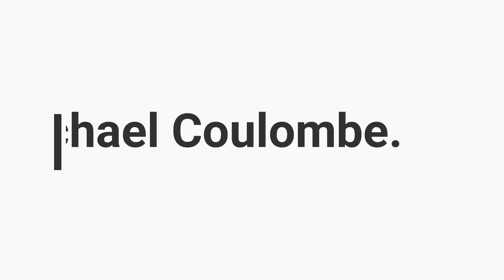I shaved my head!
Since my barber is not open, I asked my roommate Tabitha if she would shave my head. This is my new quarantine look!